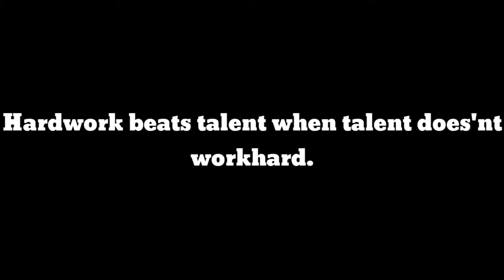Basketball Strength & Conditioning Workout 🏀❤👍👌💪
Strength training is a fundamental element for the physical conditioning of basketballplayers. Its purpose is to improve explosive power and acceleration/speed around the court and to reduce the risk of joint and tendon injuries.